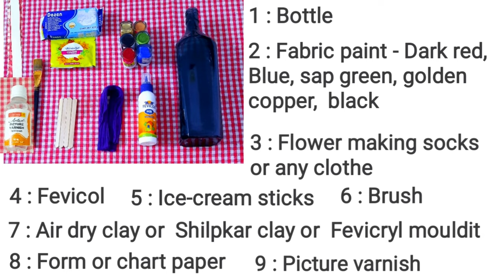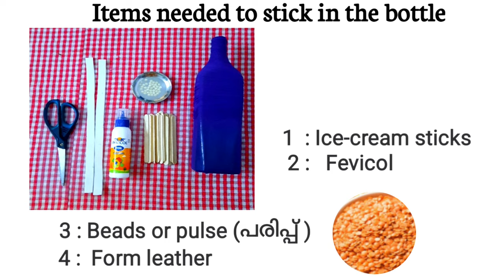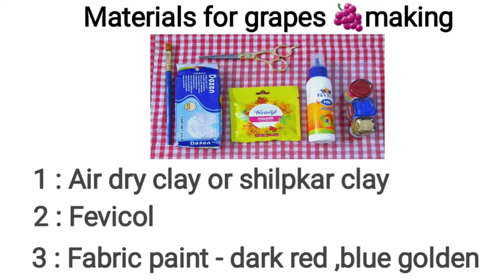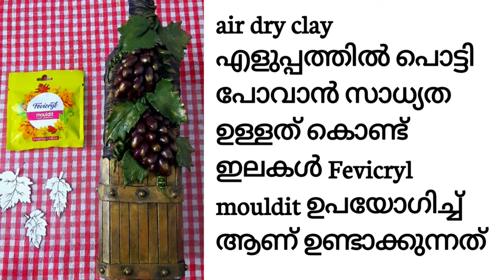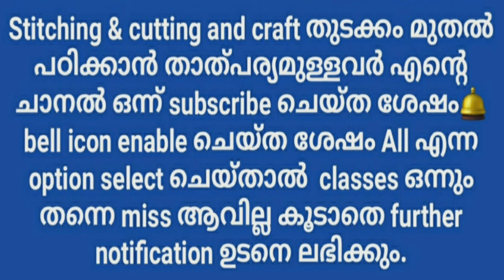Antique Bottle / Bottle Art With Grapes & Barrel / Bottle Art / Bottle Decoration/ Eng Subtitles 😍👌👍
Video links
Decoupage with ceramic work

Ribbon Embroidery Tutorial For Beginners

Ribbon Embroidered Wall Hanging

antique bottle art with grapes & barrel, bottle art, antique bottle art.